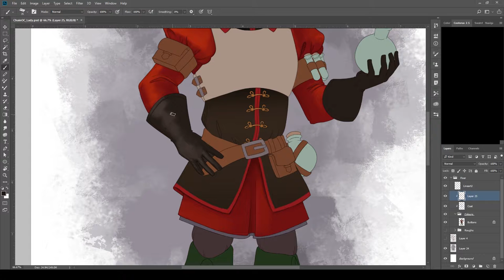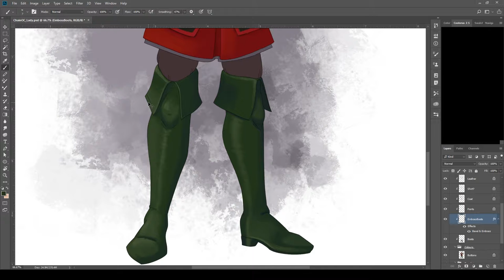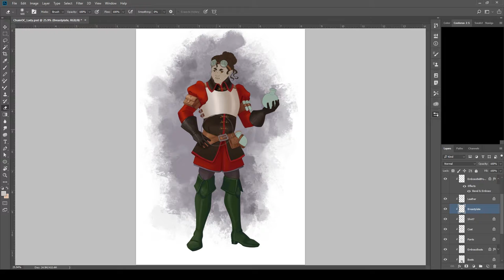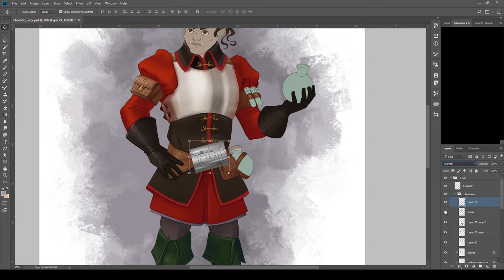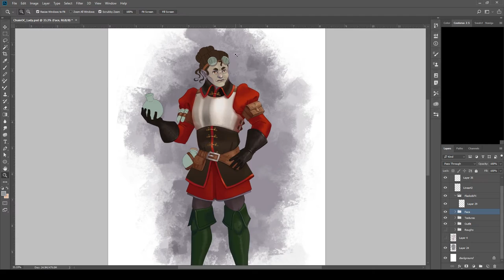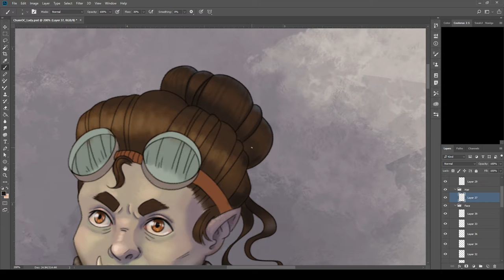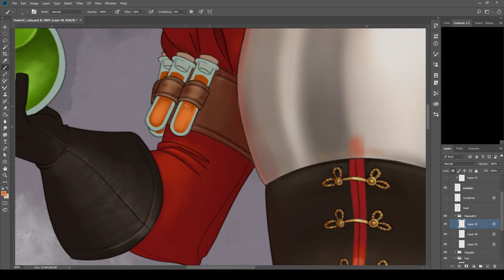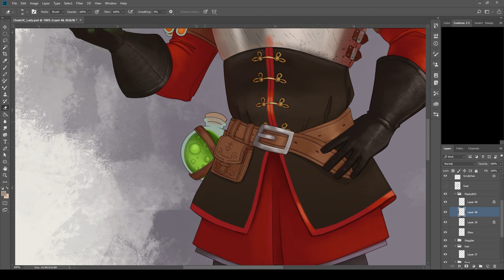The Chain of Acheron: Advancer Rig | Art Timelapse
"Too weak for the War Breed. But I'm smart. Useful. Lethal, under the right command."

Advancer Rig, Half-Orc Artificer, reporting for duty!

This is my OC inspired by MCDM's The Chain.

**While trying to edit I noticed that there were some blips in the recording where a lot of frames that were being dropped. I tried to cut out as much as possible without losing too much of the process.

~MUSIC~

Title: New Colors
Artist: Ampyx & SANDR

Title: Neon Lights
Artist: DOCTOR VOX

Title: Hero
Artist: DOCTOR VOX

Title: Gleam
Artist: Everous & Canonblade